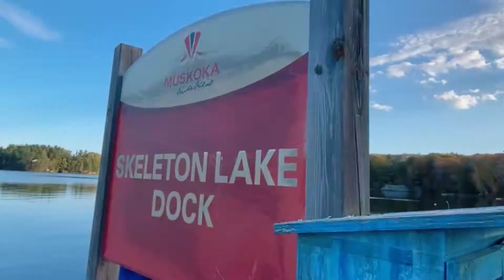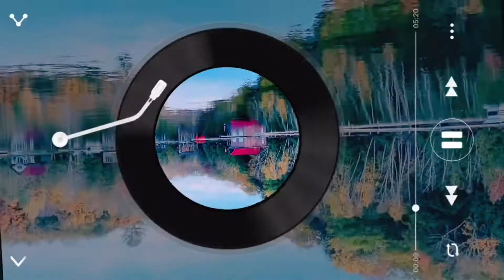Muskoka Utterson💥人少景美💥 乡村小屋🏠Muskoka地区斯嘉莉顿湖可搜索Muskoka Village Habour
The District Municipality of Muskoka is a regional municipality in Central Ontario, famous for fall colours. A two-hour drive north of Toronto, Muskoka spans 6,475 km2 (2,500 sq mi). Muskoka has some 1,600 lakes, making it a popular cottaging destination.
Many of Muskoka's seasonal properties are large mansion-like summer estates, some of which have been passed down through families from generation to generation. Most of these expensive properties can be found along the shores of Muskoka's three major lakes: Lake Muskoka, Lake Rosseau, and Lake Joseph.
Muskoka，曾入选国家地理杂志世界上20个最佳旅行地的排行榜，到Muskoka旅游最好的理由就是去看秋色，加拿大邮报认为那里是在加拿大赏枫最佳地点之一。枫叶红了是安省最美的季节， 每年九月和十月份Muskoka旅行的最佳时间。然而每年枫叶红的、持续的时间都有所不同，秋天叶子颜色的改变取决于多种因素，比如当年夏天的雨水量和秋天的气候条件。可在各种网站上租住乡村度假小屋，有的地方提前一年就定好了。